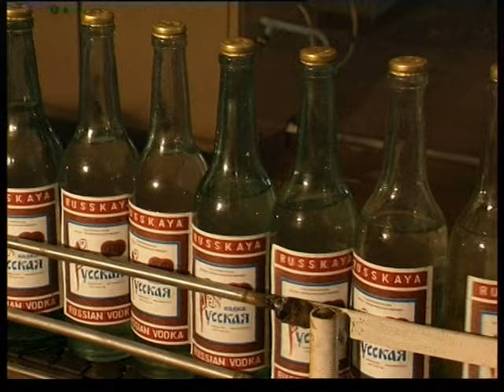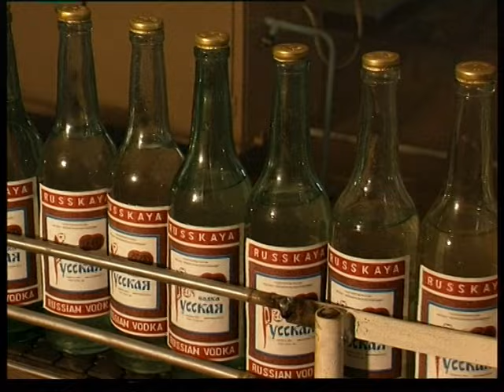Verchneuralksiu LVZ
Магнитогорский корреспондентский пункт ЧГТРК - Верхнеуральский водочный завод, Magnitogorsk correspondent offise off ChGTRK - Verchneuralksiu LVZ